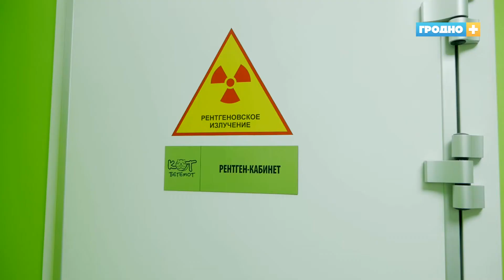Впервые в Беларуси провели протезирование сразу двух передних лап кошки